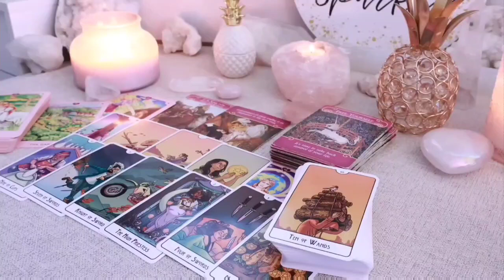CAPRICORN🔥APRIL 2024🌺FRUSTRATED WITH YOU BEING UNBOTHERED & YOUR SILENCE, HOLDING ON FOR DEAR LIFE!